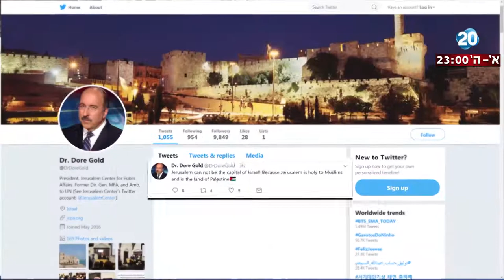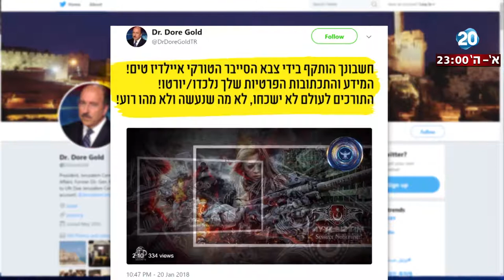היום הזה - הטעויות שאנחנו עושים שחושפות אותנו לנזקים ברשת